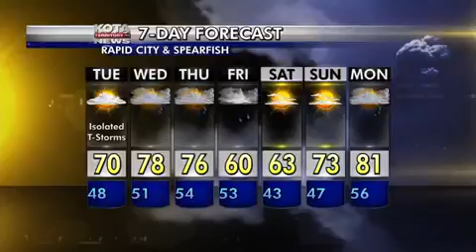Black Hills First Alert Webcast - 5.25